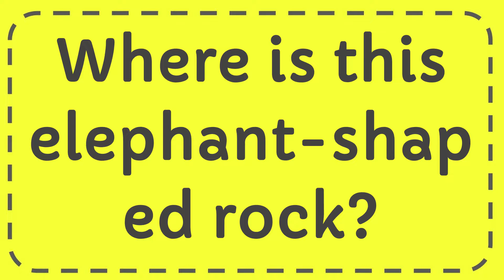Where is this elephant-shaped rock? Answer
Where is this elephant-shaped rock? Answer NEW VIDEO#